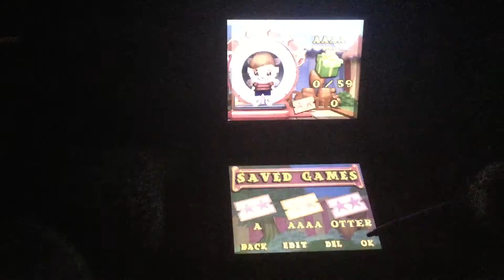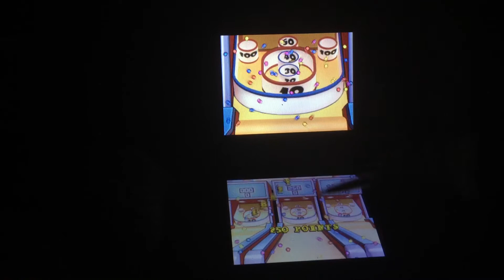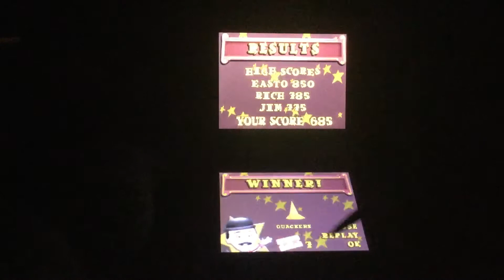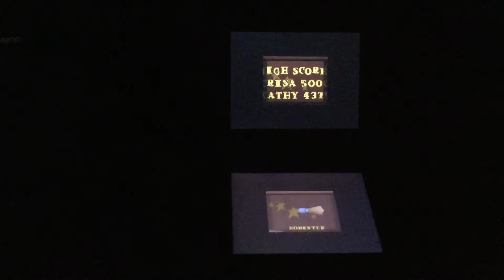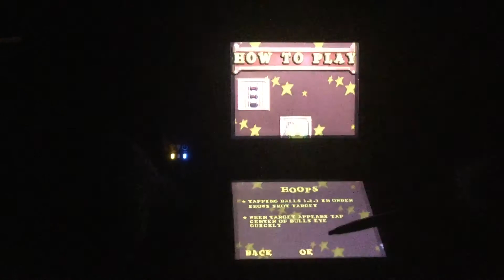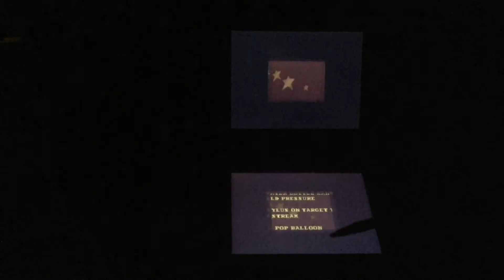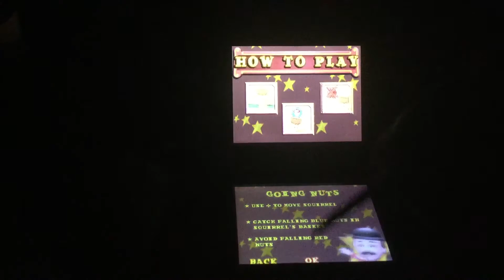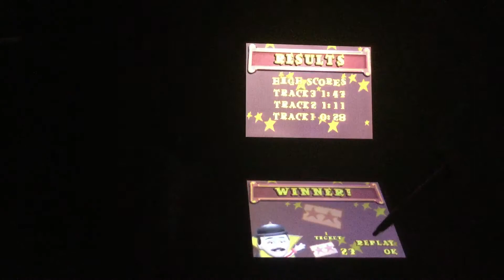Carnival Games (DS) In 37:13